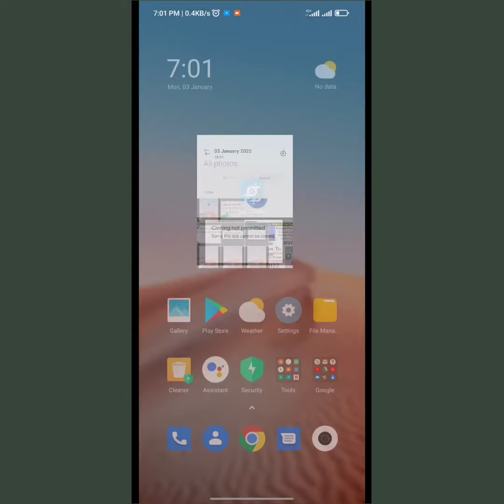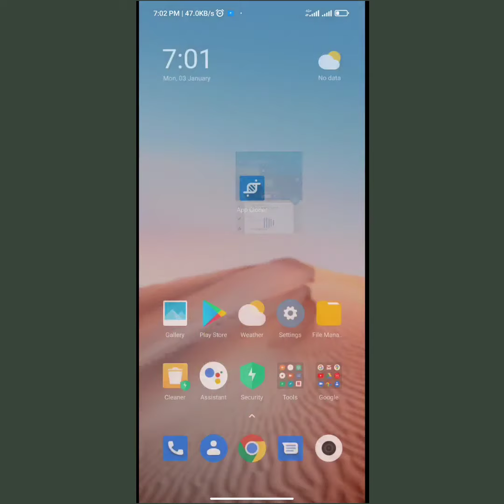cloning not permitted app cloner | Sorry this app cannot be cloned